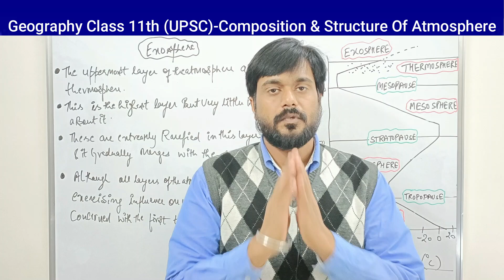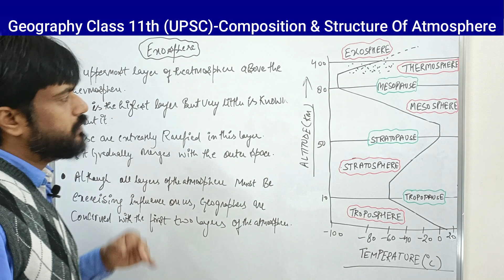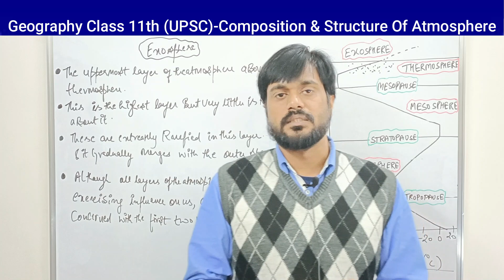Exosphere | Composition & Structure Of Atmosphere | Geography Class11 | UPSC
Constitution of India covering 106th Amendment with important Case Laws, Q&A Data Bank on Constitutional Aspects of Indian Polity for Students, UPSC/ Competitive/ Civil Services Exams, Legal Fraternity, Practitioners, Legal

29 Previous Years UPSC Civil Services IAS Prelims Topic-wise Solved Papers 1 & 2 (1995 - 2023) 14th Edition | General Studies & Aptitude (CSAT) PYQs Question Bank | Paperback – 1 January 2023
by Mrunal Patel (Author)

India & World Map ( Both Political & Physical ) with Constitution of India , Indian History , Indian Economy & Geographical Terms Chart | Set Of 8 | Useful for UPSC and other competitive exam preparation | by Hivex Publication

NCERT books 6 to 12

polity Laxmikanth

spectrum modern history

 Nitin Singhania

the Indian economy

General studies
books set

  Environment + History + Polity + Economy + Art & Culture + Principles & Fundamentals Of Indian Geography Set of 7 Books (Latest Edition) 2023 | UPSC | Civil Services Exam | State Administrative Exams

Civil Service Examination UPSC CSE (Set of 4 books) FOR 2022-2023 Study Material +MODEL SOLVED PAPERS+SUGGESTION PAPERS+PREVIOUS YEAR SOLVES+VIDEO PRERECORDED LECTURES BACKUP ONLINE [Spiral-bound] SOURAV SIR'S CLASSE

composition and structure of atmosphere
composition and structure of atmosphere class 11
composition and structure of atmosphere class one shot
structure of the atmosphere
composition of the atmosphere
gases
water vapour
dust particles
mesosphere
thermosphere
biosphere
exosphere
stratosphere
altitude
temperature